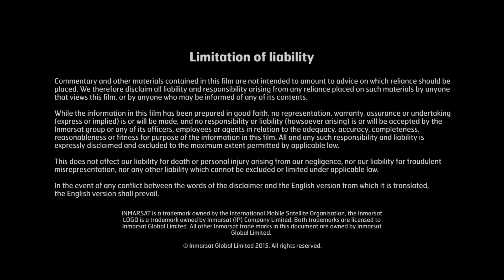Inmarsat Global Xpress: cambiando el futuro para todos.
Global Xpress: una única red de alta velocidad, un único proveedor de confianza, una única solución global integrada para conectar al mundo digitalmente. Descubre cómo el servicio satelital de banda Ka más avanzado para tierra, mar y aire se puede utilizar en una amplia gama de sectores empresariales para hacer que las comunicaciones lleguen más lejos y más rápido y cambien el futuro para todos.

Spanish / español